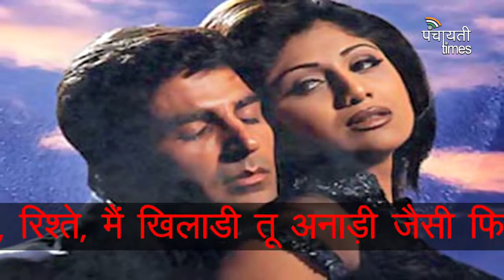Shilpa Shetty: Bollywood fitness diva turns 43 today